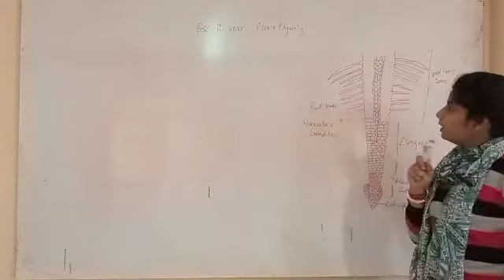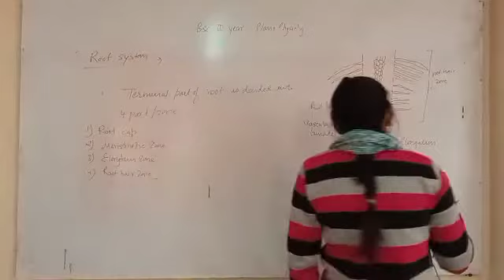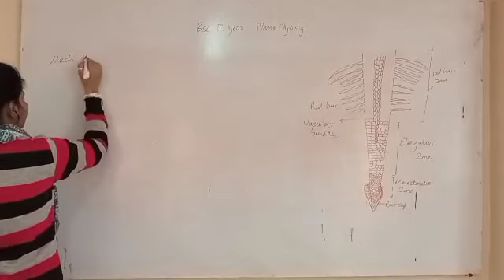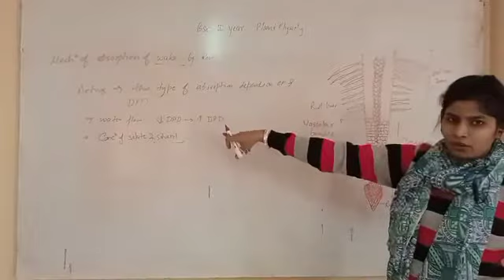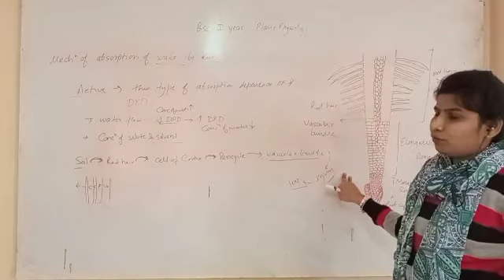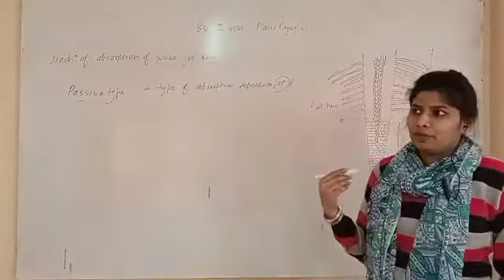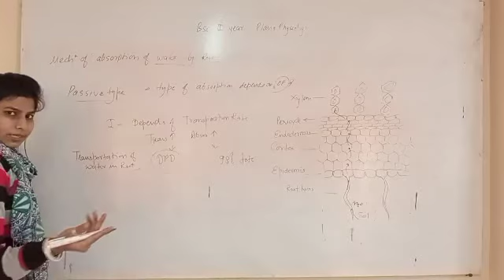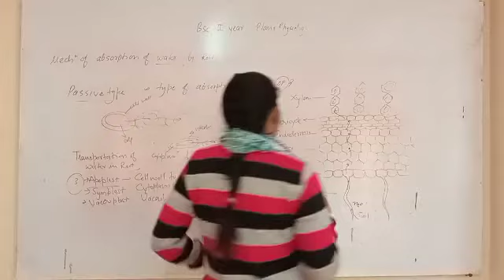B.Sc2 - Plant Root System by Sonia Mam